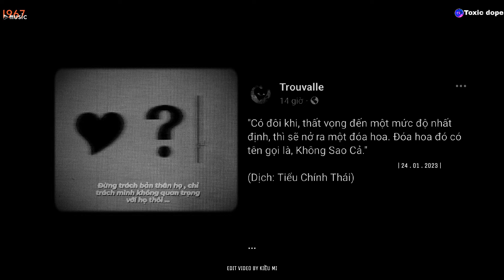◉ Playlist 494 ~ mùng 4 lại thất tình.., mong một ngày em nhớ đến anh, lửng lơ, you are my crush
◉ Playlist: mùng 4 lại thất tình.., mong một ngày em nhớ đến anh, lửng lơ, you are my crush

♬ TRACKLIST:
01 ~ 00:00 Yêu từ đâu mà ra
02 ~ 04:06 Một năm mới bình an
03 ~ 10:00 Năm qua đã làm gì
04 ~ 14:34 Anh mang theo mùa xuân
05 ~ 18:07 Cuối cùng thì
06 ~ 22:12 Mah Boo
07 ~ 26:47 Anh làm tất cả vì
08 ~ 32:44 Đó là em
09 ~ 37:10 Hoa vàng nay tàn
10 ~ 42:01 Cứu vãn kịp không
11 ~ 46:45 Bo xì bo